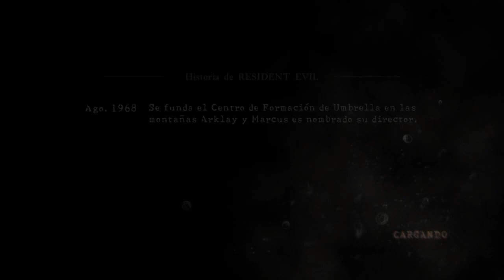Residente Demoniaco 5 -V1.2- -Sheva Pinky Guinky- PovCam 6 -parte 10